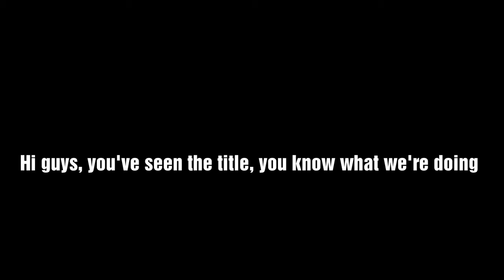If I concede, The Video Ends: PES Mobile